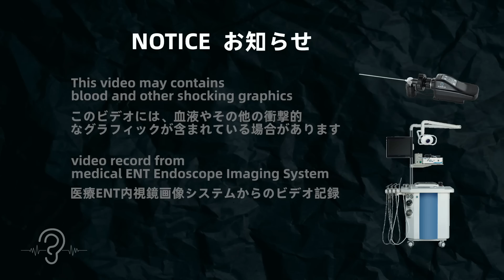rare huge black earwax removal for a Senior